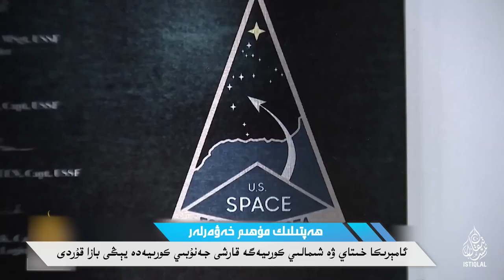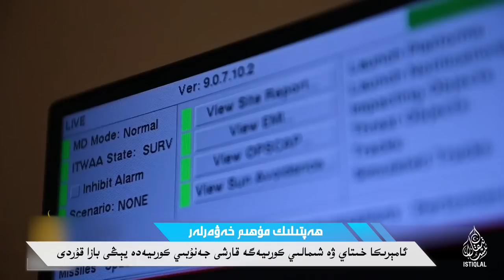ھەپتىلىك مۇھىم خەۋەرلەر |2022.12.18|، جىنايەت داۋاملىشىۋاتىدۇ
HEPTILIK MUHIM XEWERLER |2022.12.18| JINAYET DAWAMLISHIWATIDU